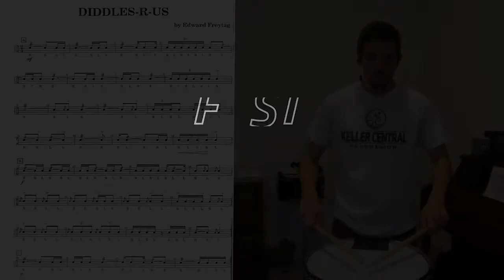Slow It Down: Diddles-R-Us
Use this video to help you practice the snare drum solo "Diddles-R-Us" by Edward Freytag.